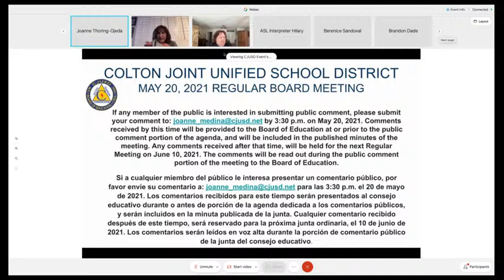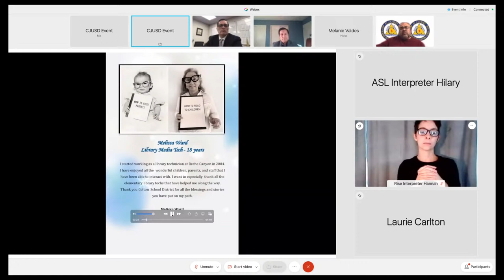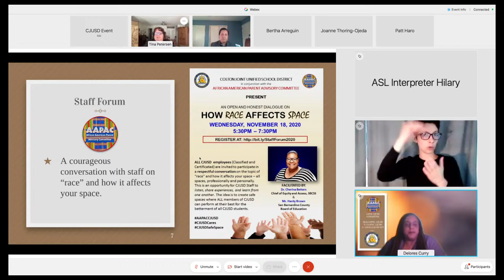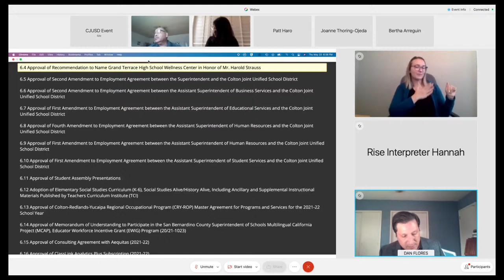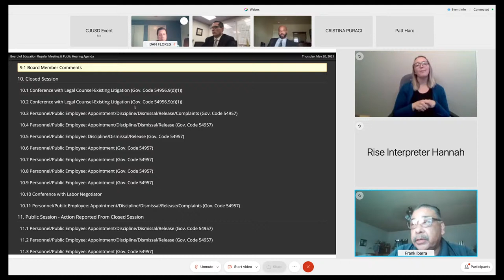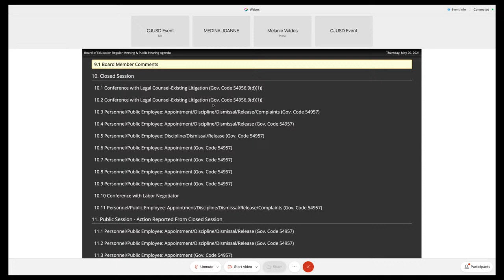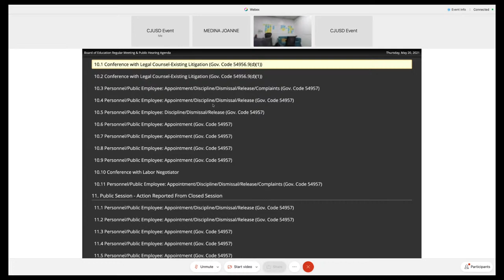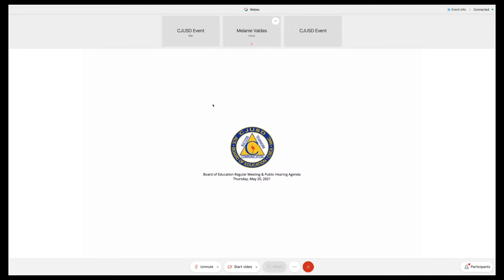CJUSD Board Meeting - May 20, 2021